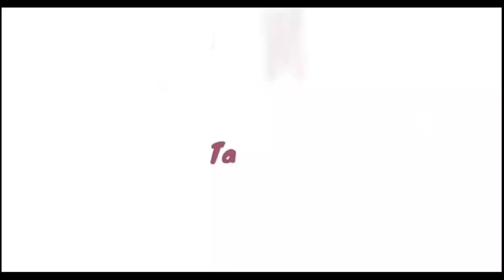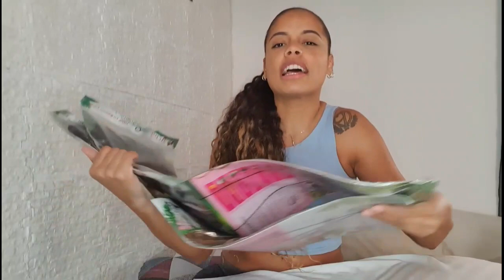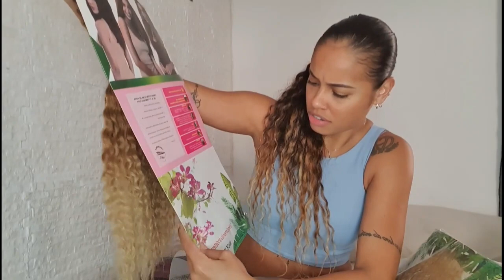COMO FAZER UMA PERUCA LACE WIG LOIRA - Tatá Soares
🔔 VÍDEOS NOVOS TODA SEMANA A PARTIR DO 12H

Olá minhas Lindeuzas e Lindeuzis do coração de Tatá Soares. tudo bem com vocês?

No vídeo de hoje iremos fazer mais uma LACE WIG babadeira, mais dessa vez será uma peruca ombre-loira com a fibra orgânica da marca Weng.
Esse método é muito utilizados pelas Américas e logicamente, como não sou obrigada a nada, corri para aprender e fazer a minha própria Lace Wig e economizar no Hair.
O resultado ficou choque do trovão, se eu consegui fazer vcs também conseguem, porque sou dessas, !

Informações dos Materiais utilizados para a LACE WIG

* FIBRA ORGÂNICA - COR  F2278 / TT4 - MARCA WENG (Cada pacote R$50,00)
*BOLA DE ISOPOR = R$5,00
*AGULHA CURVA 4 = R$5,00
*LINHA KING-FIL 8 = R$5,00
*TOUCA SIMPLES LACE WIG 58CM = R$10,00

Vale apena ficar ligadinha nessa dica, assista o vídeo completo.

Lindeuzisssssss, aqui tem vídeos novos toda semana, tá esperando o que pra fazer parte desse canal maluco?! Se inscreve logo e ativa as notificações, pra você não perder nada.